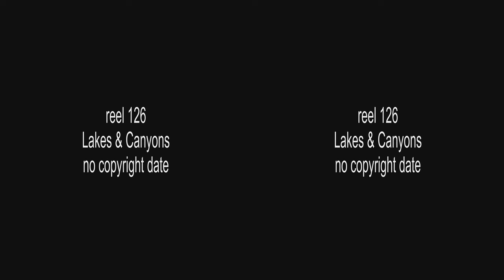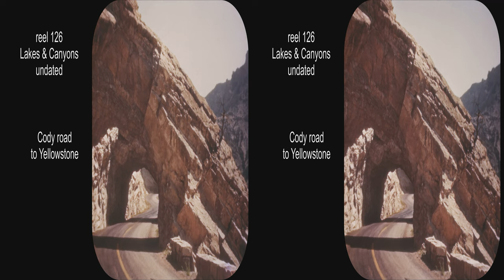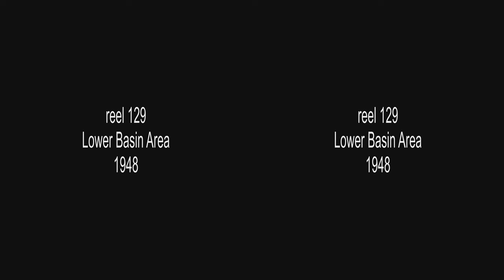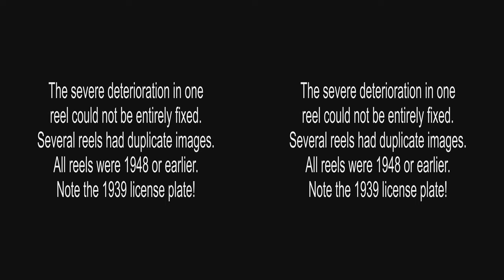View-Master Yellowstone National Park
Updated to full 4k.  This 1948 or earlier out of print set of five reels show Yellowstone National Park.  These were some of the earliest reels that they created, and all numbered reels of this subject are represented.  You can see many of the sights without hordes of visitors.  Several reels showed some slight deterioration, but one had severe blue spots which had to be repaired.  Unfortunately it was not possible to completely fix all images.  Sawyer's recycled some images so there are exact duplicate images of some sights.  Curiously the two numbered 129 but with different labels do not have duplicates, but number 128 and 129 share 3 images.  There are also 2 pairs of images which have the same caption, but show the same view from different vantage points.  Since each number 126 to 129 has 3 labeled variants, there are 12 possibly different reels of Yellowstone.  So this selection does not show all possible View-Master views of Yellowstone.

Be sure to select HD and full screen while paused for best viewing.  You may have to move the slider to the beginning to get HD.  You can also turn on the 3D for an appropriate monitor, use your red/blue glasses, or watch it flat in glorious Kodachrome color.  View-Master pictures are really made to be seen in 3D.  These reels are unlikely to ever be reprinted, but they are available used.